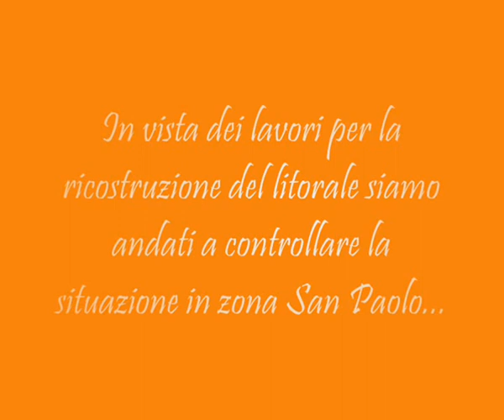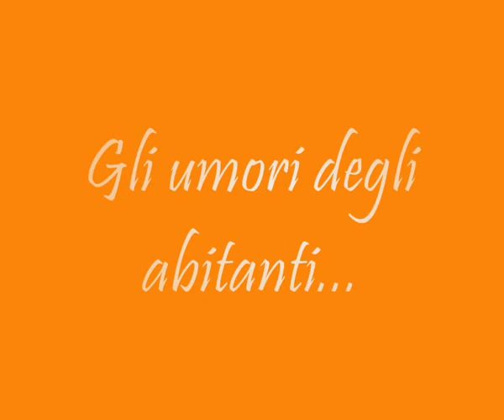Spiaggia San Paolo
Dall'archivio Video di Cariatiweb riproponiamo la spiaggia di San Paolo: un tema sempre attuale